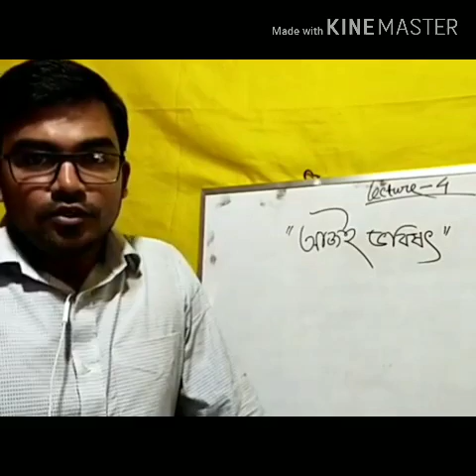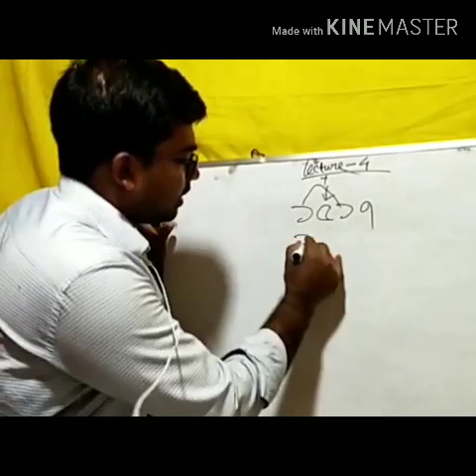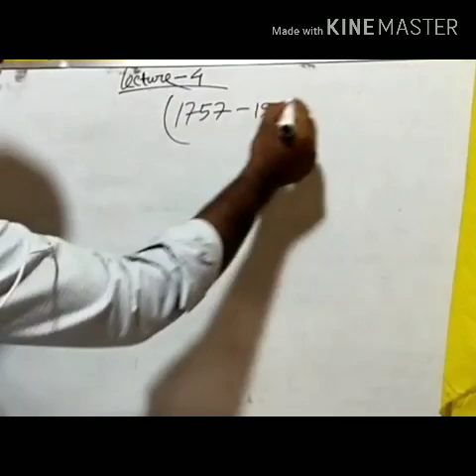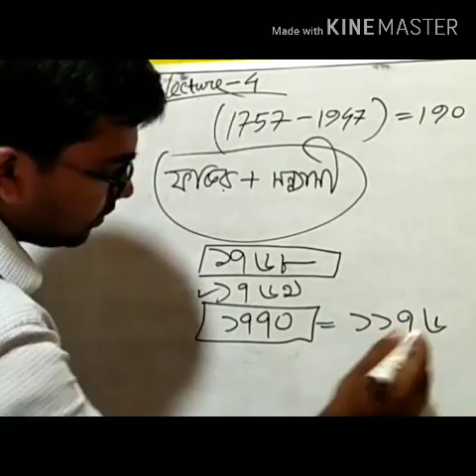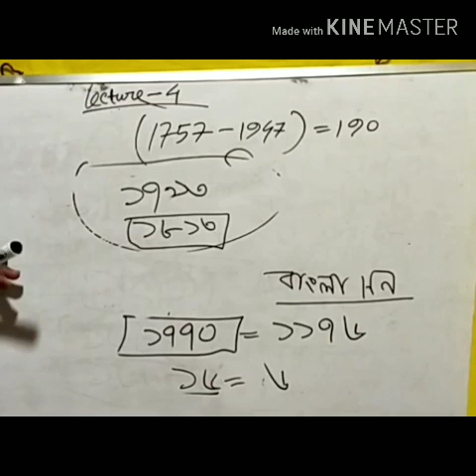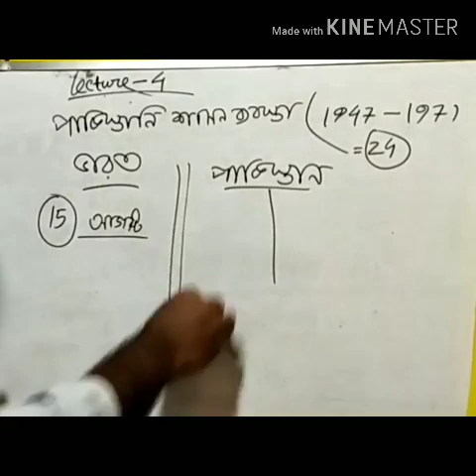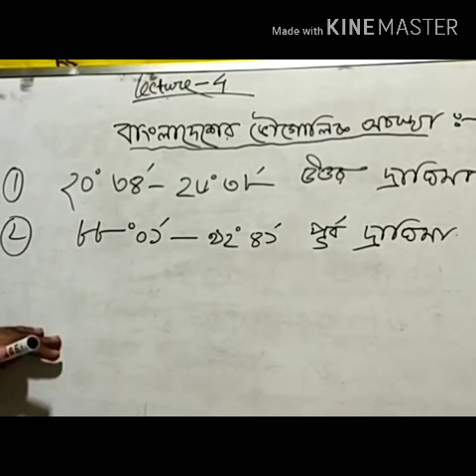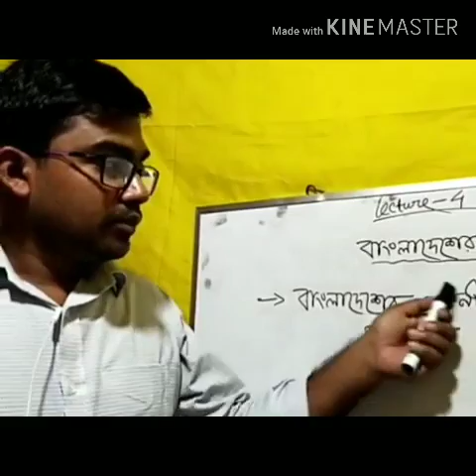Economics ( Lecture - 4)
Economics lectures 4th